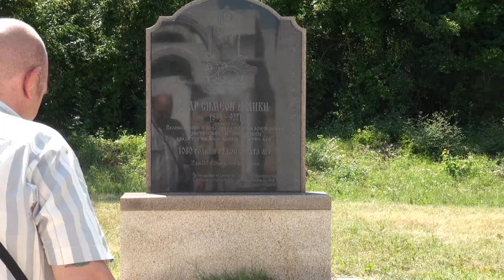Travel report North-East Bulgaria Veliki Preslav Day 1 Part 2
Go to 10:40 if you don't like history